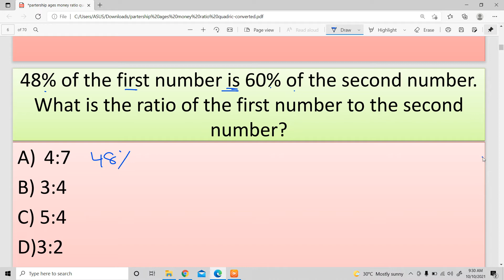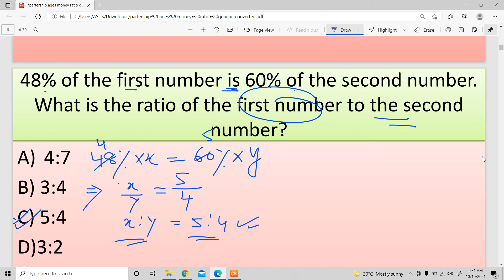WBPSC#WBCS#PYQ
48% of the first number is 60% of the second number. What is the ratio of the first number to the second number?